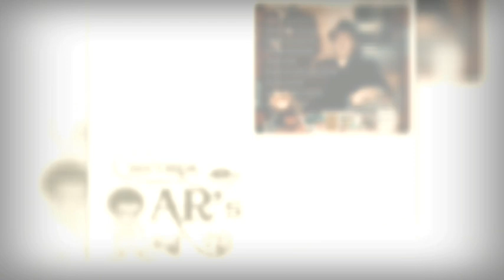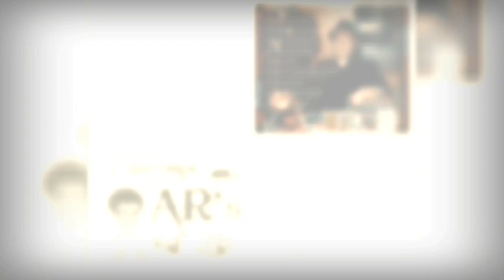FLAVYO Mafioso Rap ( 2009 ALBUM FULL )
DREPTURILE APARTIN DOAR AUTORILOR!